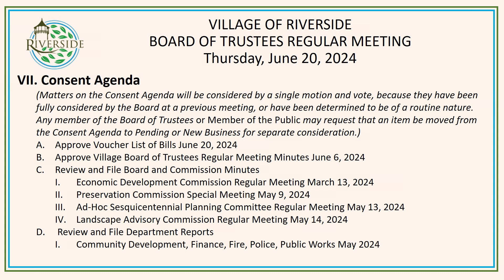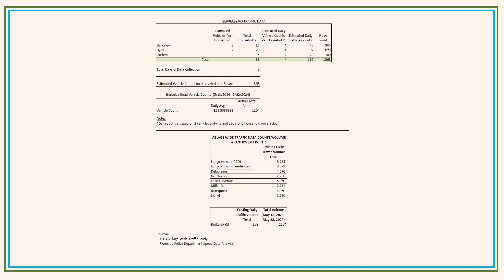Village of Riverside Board of Trustees Regular Meeting 06-20-24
The Village of Riverside Board of Trustees held a Regular Meeting on June 20, 2024.